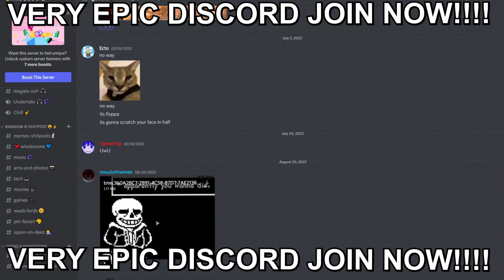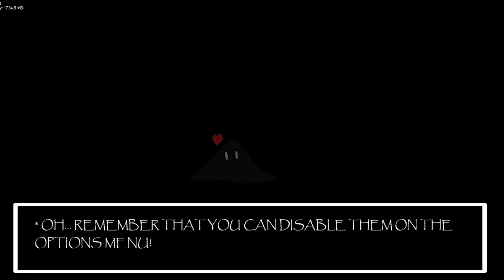THE GREATEST RAP BATTLE! | Vs THE GREAT PAPYRUS [FULL-WEEK]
Double Jaw Gaster! Double Jaw Gaster!

It starts at 3:03:00